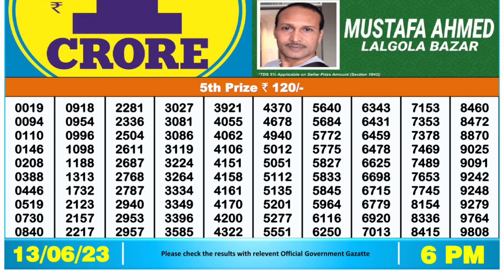Nagaland Lottery Sambad Live 6pm 13.06.23